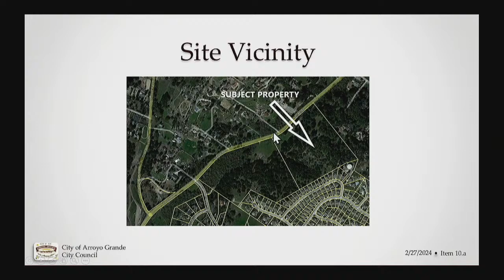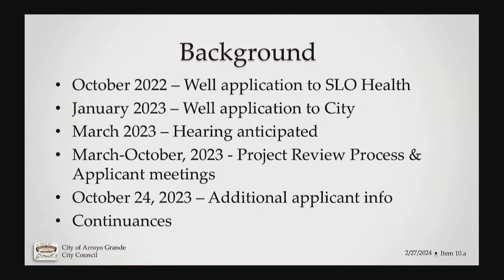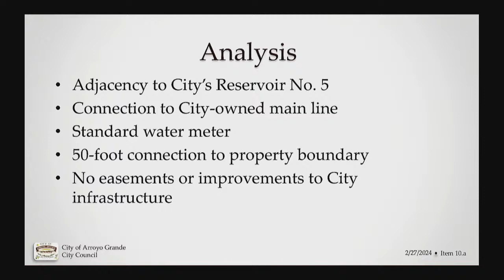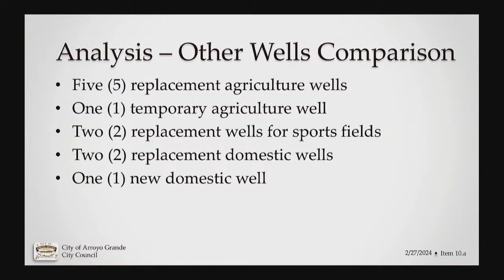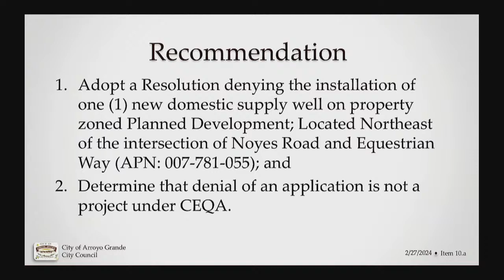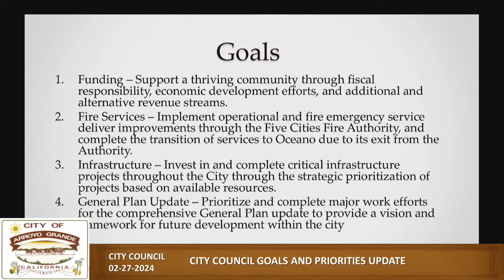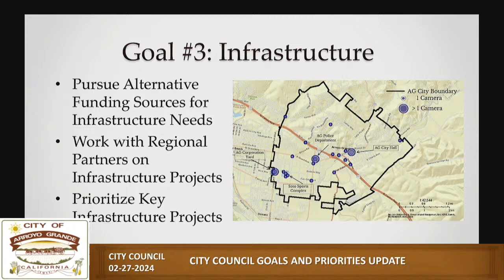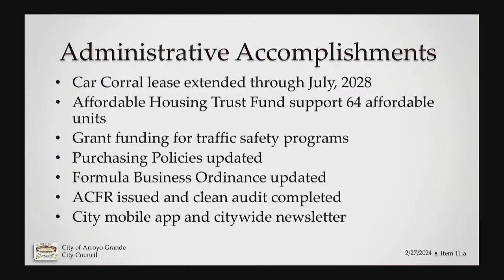2-27-2024 City Council Meeting